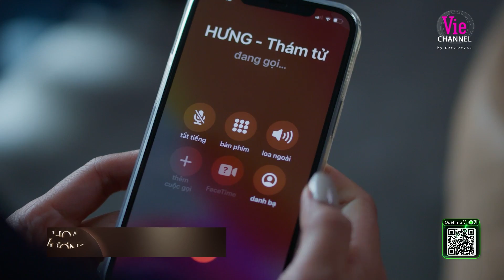Anh Thư dùng cái thai để đối phó mẹ chồng | Hoa Vương - Xem trọn bộ DUY NHẤT trên VieON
👉 Đăng ký gói VIP 6 tháng để có cơ hội nhận ngay vé Rap Việt Concert

👉 Hoa Vương phát sóng vào lúc 20h Thứ 2, 3 & 4 hàng tuần trên ứng dụng VieON

Đăng ký trở thành thành viên của ứng dụng VieON để thưởng thức những nội dung độc quyền sớm nhất.

Anh Thư (Anh Thư) và Trà My (Hồng Ánh) - hai người phụ nữ, ẩn dấu bên trong là con sói mưu mô đầy toan tính, luôn muốn chiếm lấy địa vị & danh vọng cho bản thân mình. Nhưng bên ngoài luôn mang chiếc mặt nạ để đối mặt với người khác để che đậy kế hoạch tranh giành địa vị, gia sản của mình. Khi chưa là gì của nhau, 2 người đàn bà đã đấu đá ác liệt, thì khi về sống chung 1 nhà thì sẽ khủng khiếp như thế nào?

★ Diễn viên: Anh Thư, Hồng Ánh, Ngọc Quỳnh, Rima Thanh Vy, Otis, Gin Tuấn Kiệt và một số diễn viên khác.
★ 100 Tập | [Hoa Vương] | VieON